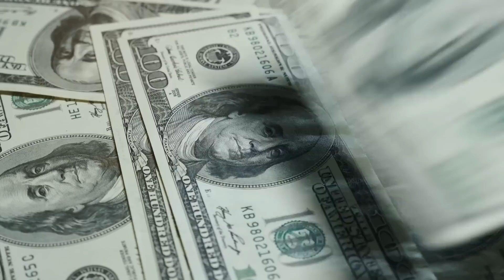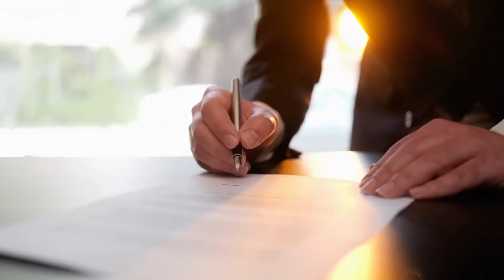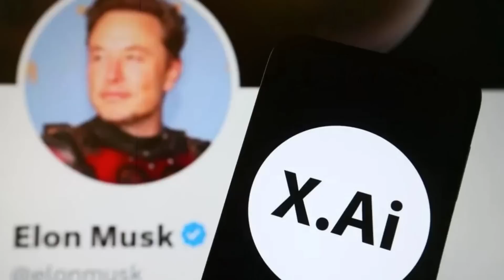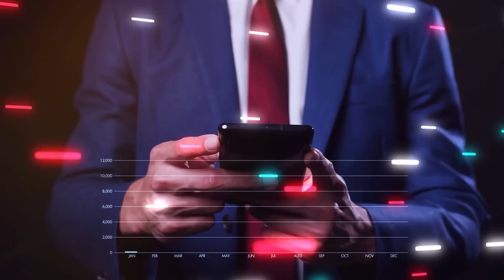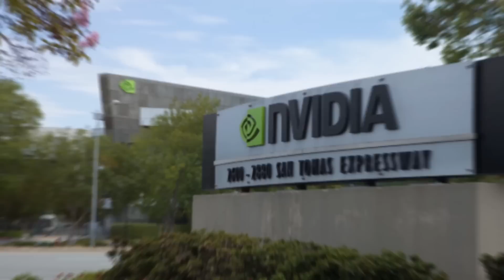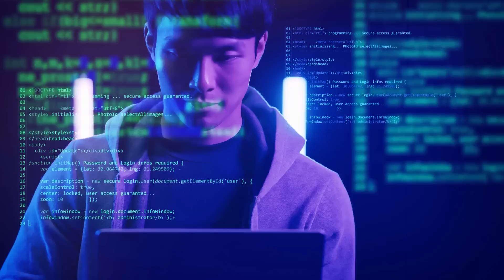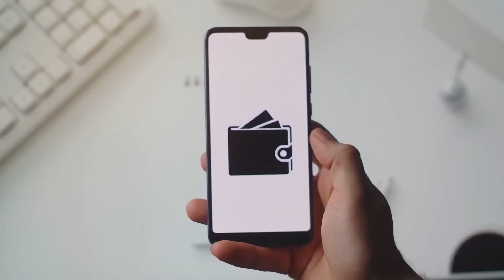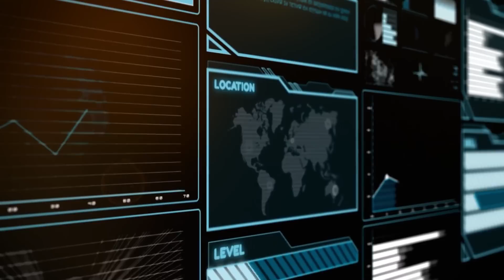Elon Musk Reveals Truth GPT: The Ultimate ChatGPT Rival?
Elon Musk has just revealed Truth GPT, an AI set to rival ChatGPT. What makes this new AI unique, and how does it stack up against its competition? Tune in as we explore Musk's latest invention, its capabilities, and potential implications for the AI landscape.